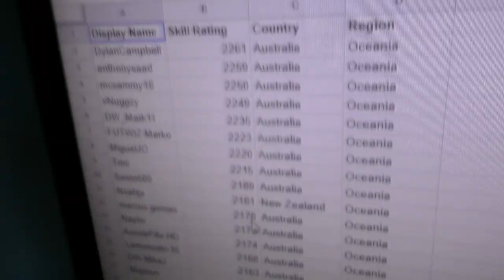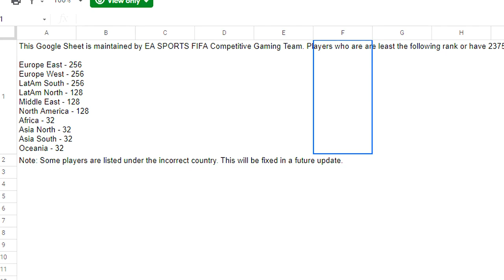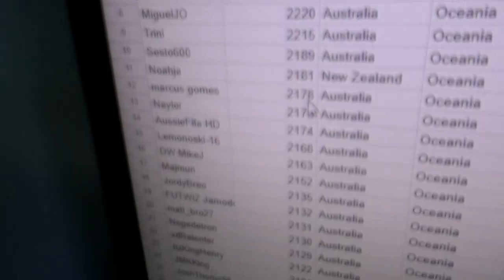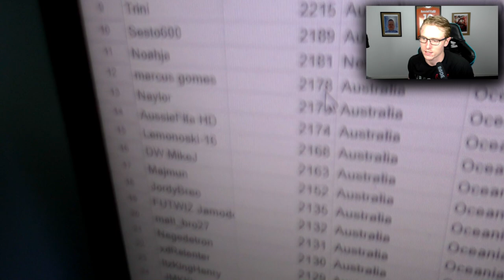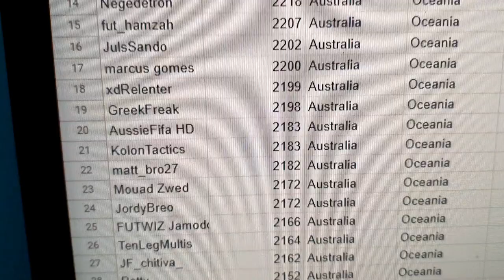OMFG WE QUALIFIED ON THE ROAD TO GLORY! FIFA 22 ROAD TO GLORY #19 | NO MONEY SPENT ROAD TO AN EVENT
The NINETEENTH episode is here! WE QUALIFIED FOR FGS3 ON THE ROAD TO GLORY IN FIFA 22, WE HAVE MADE IT ON THE NO MONEY SPENT ROAD TO AN EVENT! THIS IS INSANE!!! This is my version of a FIFA 22 Road To Glory! The "No Money Spent, Road to an Event" is a FIFA 22 Road To Glory Series where I show you the ins and outs of what it takes to make an E-Sports Event (FIFA 22 EA Sports Event), whether that's learning the ins and outs and grinding the FIFA 22 game, keeping fit and hitting the gym, or maintaining a healthy diet throughout competition time to better my chances at qualifying for an event in FIFA 22. I am super excited to start uploading this series amongst other content including FIFA 22 tutorials!

FANTASY FOOTBALL CODE: 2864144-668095 (JOIN OUR LEAGUE)

I generally reply to everyone within the first 24 hours of the upload!